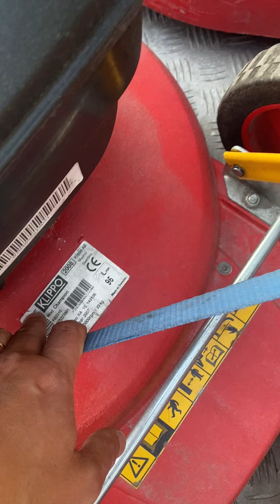Senaste inköpet av Klippo - är det av intresse?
Klippo Champion, Comet och Brilliant.